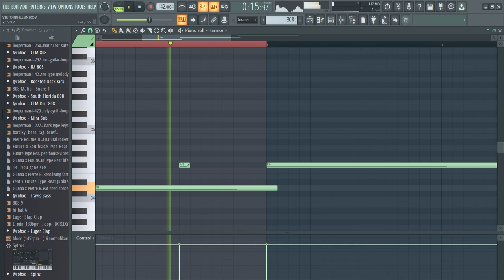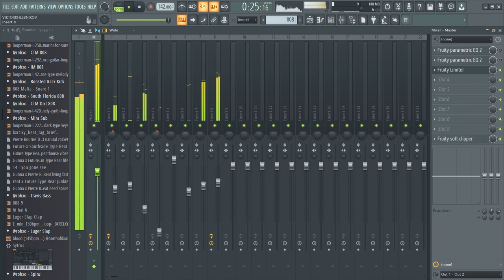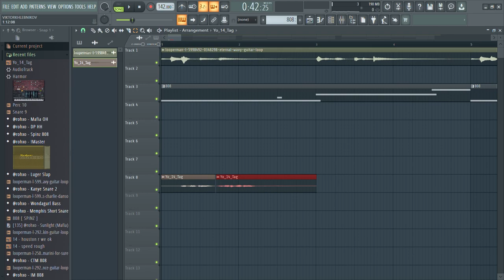Making a Gunna x Future Type Beat in FL Studio 20 | Nnovad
Make sure to like the video and comment